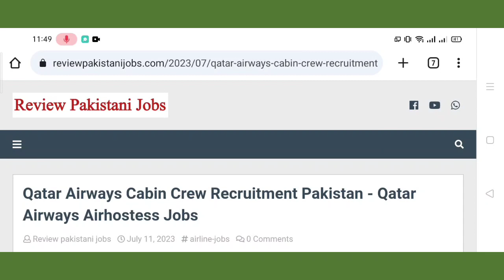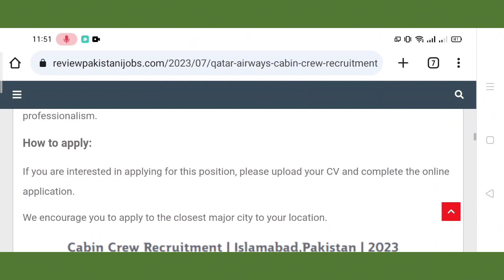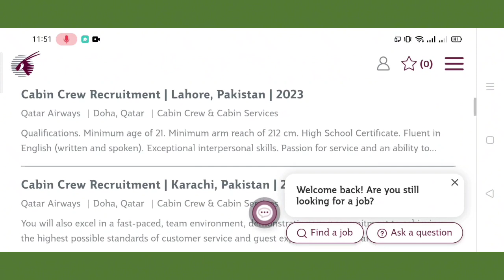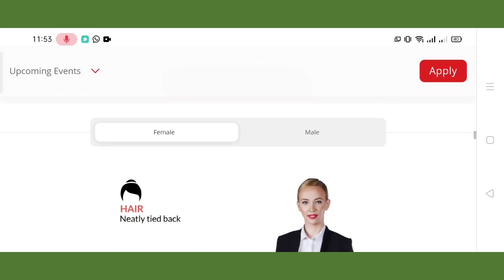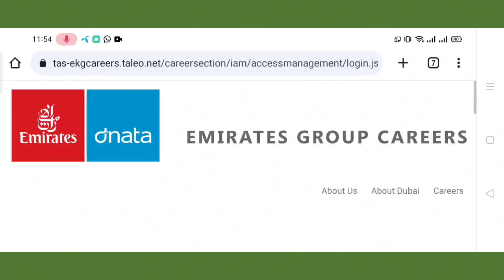Qatar Airline and Emirates Airline Cabin Crew Air Hostess Jobs 2023 Online Apply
In today's video, we will be discussing exciting career opportunities in the aviation industry. Specifically, we will be focusing on the cabin crew air hostess jobs available at Qatar Airways and Emirates Airlines for the year 2023. If you've ever dreamed of working in the skies and delivering exceptional customer service, this video is for you!

Both Qatar Airways and Emirates Airlines are renowned international airlines, known for their world-class service and commitment to excellence. As a cabin crew member or air hostess, you will have the opportunity to travel the world, meet new people, and create memorable experiences for passengers on board.

In this video, we will provide you with all the necessary information on how to apply for these coveted positions. We will guide you through the online application process, highlighting the key requirements and qualifications expected from candidates. Whether you are a Intermediate Pass or have previous experience in customer service, we will share tips and insights on how to make your application stand out.

Joining the cabin crew team at Qatar Airways or Emirates Airlines comes with a host of benefits and perks. We will delve into the competitive salary packages, flexible work schedules, and opportunities for career progression within these esteemed airlines. Additionally, we will shed light on the comprehensive training programs provided to ensure that you are well-equipped to handle any situation that may arise during flights.

Working as a cabin crew member or air hostess is not just a job; it's a lifestyle that allows you to embrace diversity, cultural exchange, and personal growth. We will interview current employees from Qatar Airways and Emirates Airlines who will share their firsthand experiences and insights into this dynamic profession.

So, if you're ready to embark on an exciting journey and take your career to new heights, don't miss this informative video.

Remember, the sky is not the limit when it comes to your dreams. Start your online application process today and soar towards a rewarding and fulfilling career as a cabin crew member or air hostess at Qatar Airways or Emirates Airlines. We can't wait to see you on board!